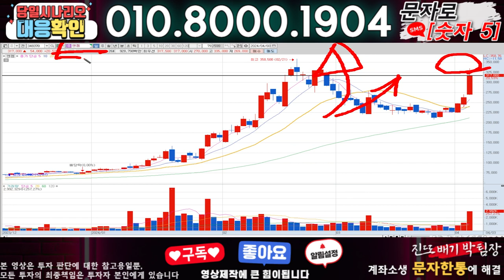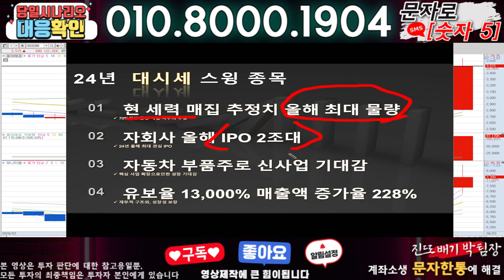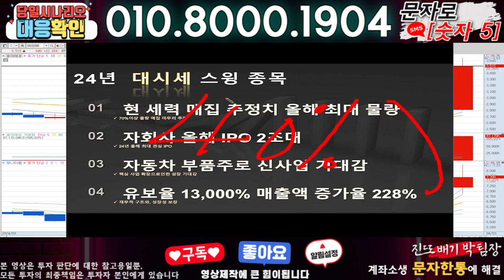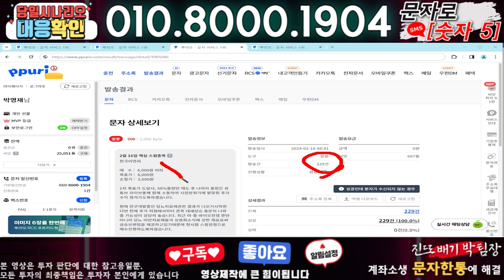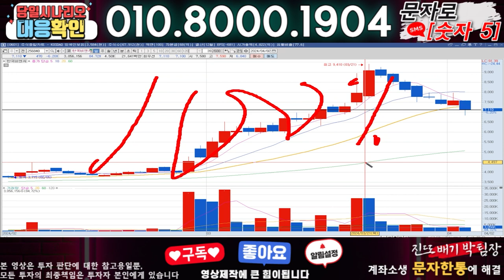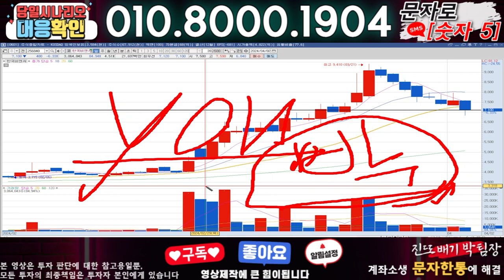엔켐 ) 3분전 기습속보-공식입장발표!! 무슨일인가?